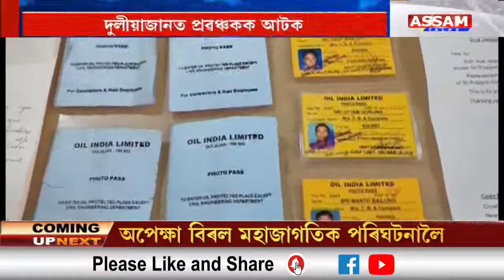অইল ইণ্ডিয়া লিমিটেডৰ বিভিন্ন বিভাগত চাকৰি দিয়াৰ নামত প্ৰলোভনেৰে ধন সংগ্ৰহ কৰিছিল থানেশ্বৰ বৰুৱাই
দুলীয়াজানত প্ৰৱঞ্চকক আটক। অইল ইণ্ডিয়া লিমিটেডৰ বিভিন্ন বিভাগত চাকৰি দিয়াৰ নামত প্ৰলোভনেৰে ধন সংগ্ৰহ কৰিছিল প্ৰৱঞ্চকটোৱে। প্ৰৱঞ্চকটোৰ নাম থানেশ্বৰ বৰুৱা।